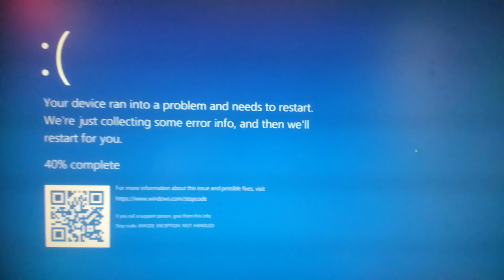Woody & Kleiny #3 Has BSOD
NO COPYRIGHT VIDEO NAKAW
STOP NO UTTP BAD USER
GET OUT SPAMBOOTK

Requested By:
Crdts:
Meet:

PAGAYAW NA UTTP THDTHC NO UTTP
NO SPAMMING SPAMBOOTK STOP
BAWAL JESTER BUKNOY & CARL JOVES
MAY ISANG NAKIKITA MO SA VIDEO
My Fans Music Video First Time on YouTube
Boy Girl Dog Cat Mouse Cheese
Habadu TV And Mommy Gangster
My Phone & Tablet
• OPPO A3S
My PC-Computer Laptop
• ASUS PC (Windows 10 Pro)
• Dell Laptop Windows 10
My Family You are wishes intricate please Stay save Ok!

We Sing to song:
Tamis Ng Unang Halik - Tina Paner
Umiibig Ka Pala Sa Akin - Tina Paner
Agos ng Buhay - Vina Morales, Geneva, Donna, Donita Rose
Wish - Keno
Di Pa Rin Nagbabago - Archie Daiaroas
Ang Pag-ibig Kong Ito - Racel Tuazon
Goodbye Hello - Janet Arnaiz
Thank You For The Dream - Fariz RM duet. Janet Arnaiz
I've Fallen for You - Jamie Rivera
Having You Near Me - Air Supply
Handang Umibig - Kringkring
Langga - Wilbert Ross
'Di Na - Kurt Fuck
Sayang Na Sayang - Manilyn Reynes
Must Be Heaven - Manilyn Reynes, Sheryl Cruz, Tina Paner
Kung Iibigin Ka - Sunshine Cruz
Are You Happy Now - Fariz RM duet. Janet Arnaiz
Bakit Ba Ganyan - Dina Bonnevie
Iiwan Na Ba Ako - Jessa Zaragoza
Alam Mo Ba - Vina Morales
Why Can't It Be - Rannie Raymundo
If - Rivermaya
May Isang Nagmamahal - Dessa
Hey It's Me - Jamie Rivera